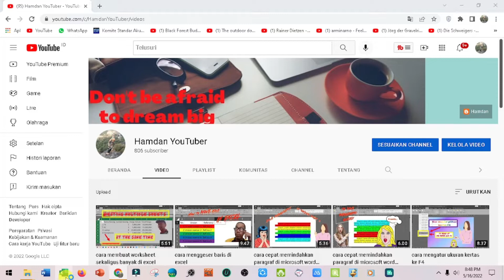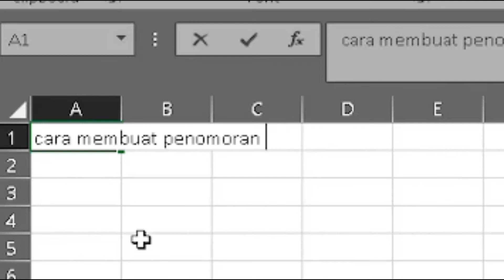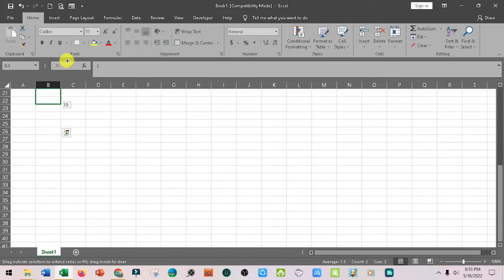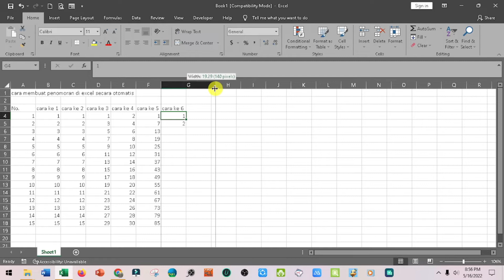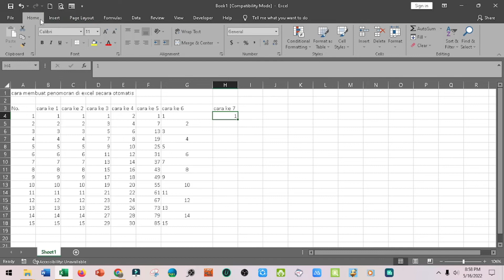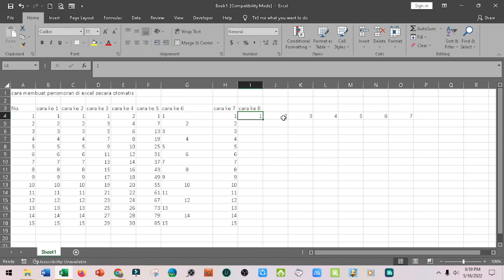cara membuat penomoran di excel secara otomatis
Ketika kita membuat sebuah tabel data, membuat nomor urut adalah sesuatu yang lazim kita lakukan. Untuk membuat nomor urut, dapat kita lakukan dengan mengetikkan angka satu persatu pada sel tertentu yang kita kehendaki, namun hal tersebut tidak saya rekomendasikan karena besar kemungkinan terjadi salah input.

kita harus mengetahui cara membuat penomoran di excel secara otomatis, dikarenakan terdapat beberapa manfaat diantaranya adalah dapat mempermudah input, mempercepat waktu input juga menghindari kesalahan input.

penomoran otomatis di excel, tidaklah sesulit yang kita bayangkan, asalkan kita sering mempraktekkannya.

Untuk mengetahui penomoran otomatis pada excel, maka mari kita tonton video cara membuat penomoran di excel secara otomatis sampai dengan selesai.